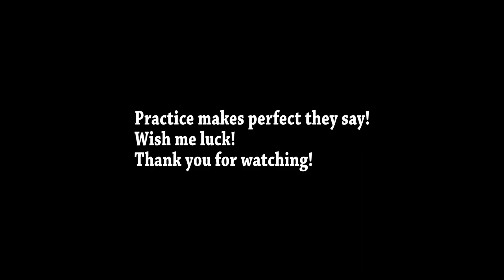How to become a licensed drone pilot in Australia part 2 - Drone Practice Training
So I passed my online assessment and the next step for me to obtain my commercial drone license is to complete a practical assessment. I've been practicing the basic and advanced movements (to some extent although I wasn't too familiar with it) and was fortunate enough that my flight instructor suggested we meet up so that he demonstrate the movements and if I have any questions on how to do it.

Some of the Basic movements / maneuvers are:
Lift off and hover at eye level
Fly in a vertical rectangular shape i.e. fly sideways to the left , upwards, sideways to the right , downwards, sideways to the lef and back to center
Fly in a horizontal rectangular shape
Fly in a vertical square shape

Some of the advanced movements / maneuvers are:
Horizontal figure of 8
Vertical figure of 8
Points of interest
Reverse points of interest
Horizontal M figure

After the meetup, I pretty much started practicing more and more just to get the movements right whilst I'm not that confident yet I hope that if I practice a lot I will get there eventually, wish me luck!

Oh and he also showed me how the litchi app works! The app is so good!

Music from David Cutter

My Main Camera
My Main Lens